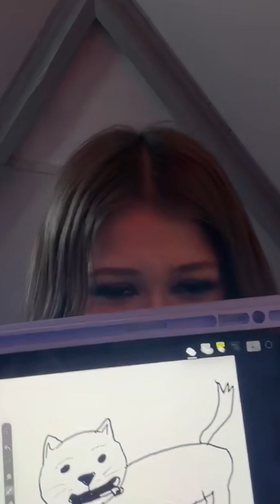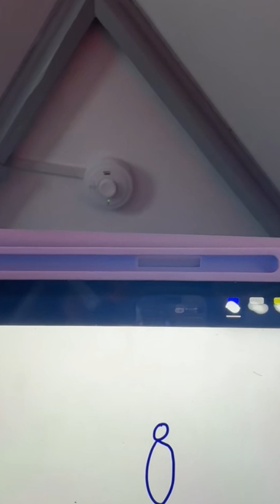Karina Periscope Live933💜periscope